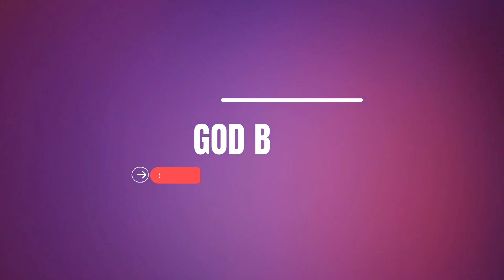புது உடன்படிக்கையில் ஏன் விருத்தசேதனம் அவசியமில்லை